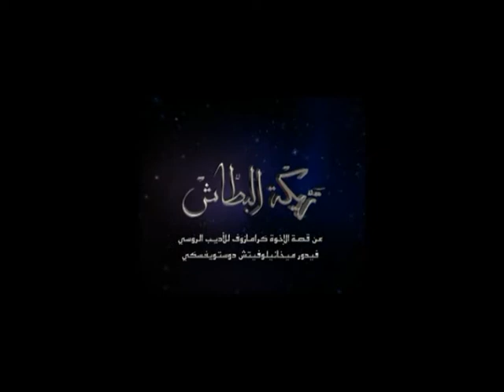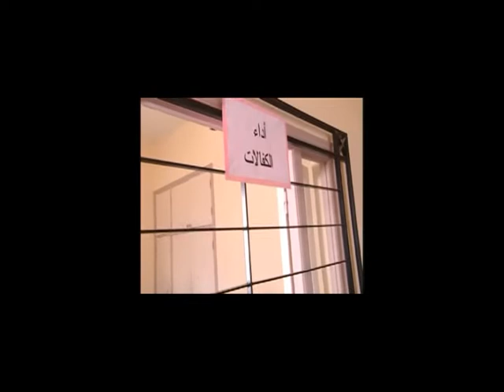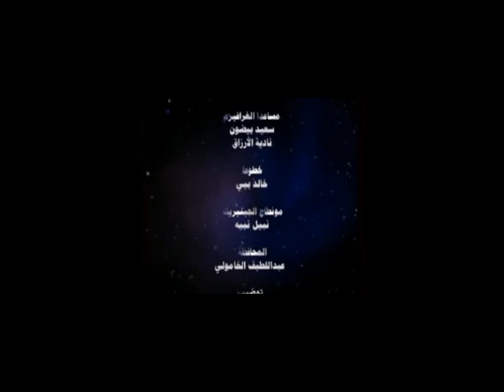Bettache 11 :المسلسل المغربي تريكة البطاش الحلقة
المسلسل المغربي تريكة البطاش:   سيناريو و حوار و إخراج شفيق السحيمي و من  تشخيص : شفيق السحيمي، نعيمة إلياس،محمد حراكة، مصطفى اهنيني، عبد الرزاق الربولي، محمد الطالب،  مصطفى الخليلي، السعدية أزكون، نجاة الوافي،عمر السيد، جميلة شريق، مولاي الطاهر الأصبهاني، مصطفى الداسوكين ،المرحوم محمد بنبراهيم واخرون